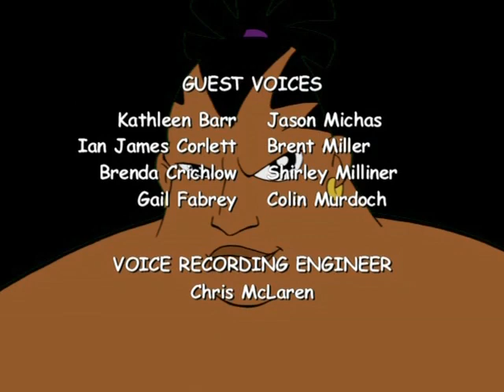Super Duper Sumos - Back To School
the different one on youtube got removed, so I have to put it on here